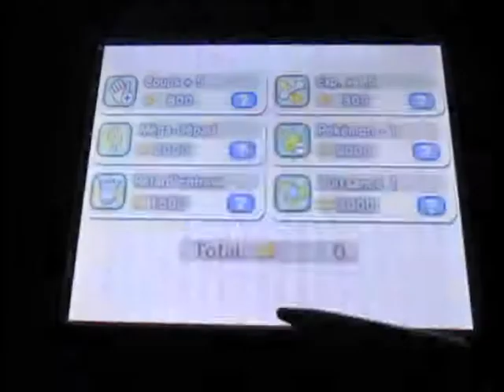Let's Play Pokemon Shuffle - Keldeo (Resolute Form) Challenge: Stage 100 (No Item)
Échelon 100 sans item de Keldeo (Aspect Décidé) de son combat à échelons.  J'ai perdu deux talents lors de mon essai avec cette formation. Les Rocs lancés par Keldeo (Aspect Décidé) à la fin m'a empêché de faire un link de 3 de Bruyverne ou de Victini pour bien finir. 3 000 points environ qui restait.

J'obtiens plus de chance lors de mon second essai.